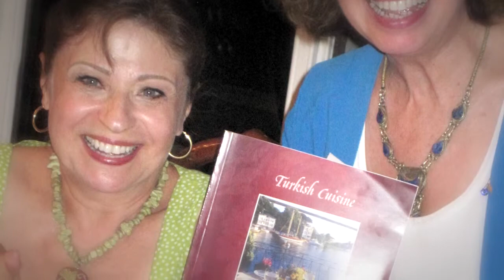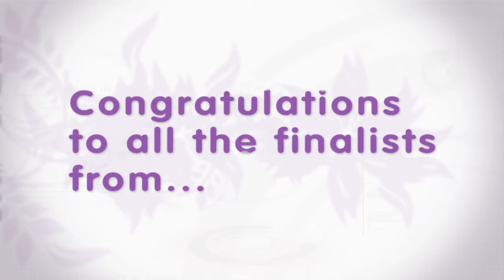2012 Heroines in Technology AFCEA International Government Heroine Category Finalists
Heroines in Technology® awards program honors the significant contributions of women in the technology industry who exemplify leadership in volunteer community service. Nominations are open to women in all segments of the technology community including government, non-profit and commercial organizations in Maryland, Washington, D.C. and Northern Virginia. Proceeds from the event will support local March of Dimes programs of research, community services, education and advocacy. Since 2001, the event has raised over $1.4 million to support the March of Dimes mission of saving babies. To nominate a heroine or learn more,